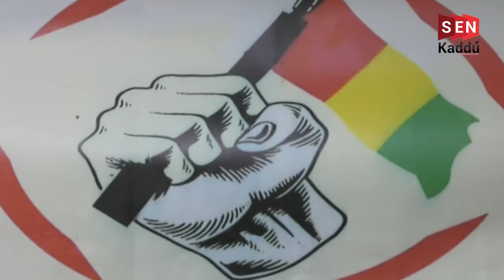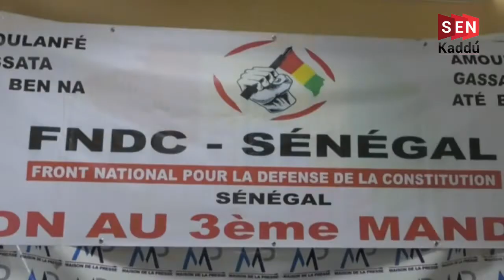Crise en Guinée: la FNDC demande à la CEDEAO de réagir